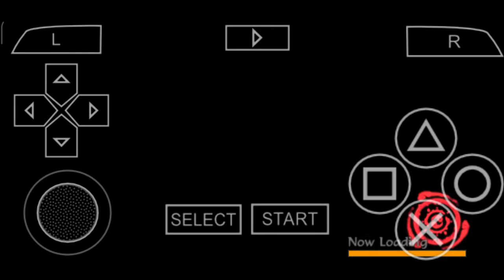Naruto Shippuden Akatsuki Rising | Scenario Mode | Chapter 1 | Naruto's Homecoming as Sasuke Uchiha